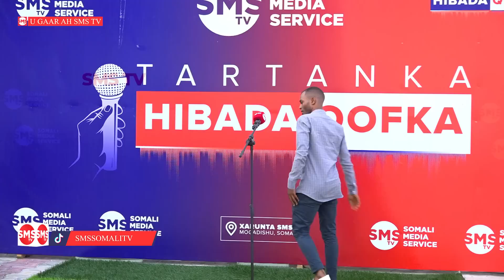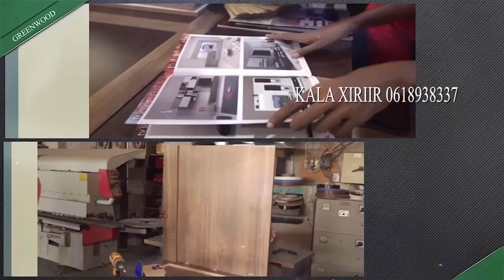Barnaamijka Hibada qofka wareega 1-aad part 5